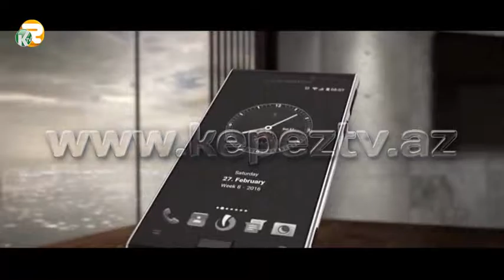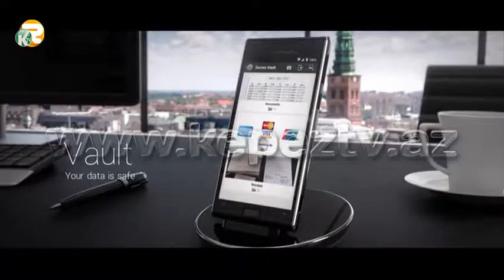Naviqator 08. 06. 2016